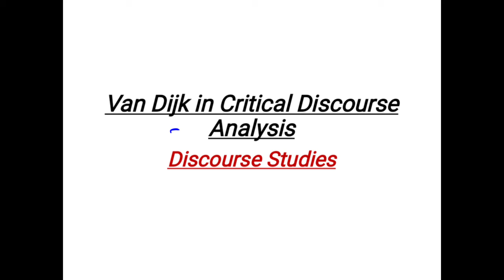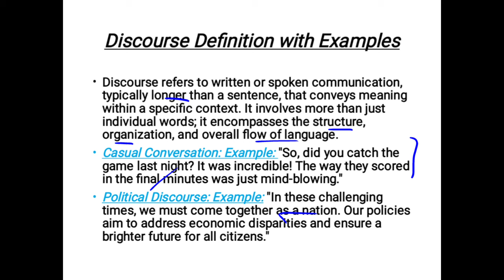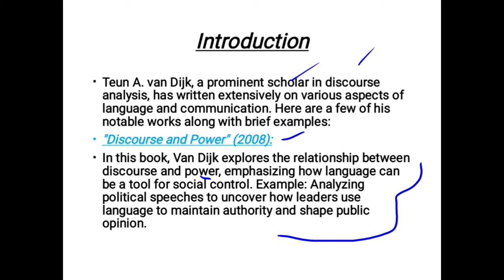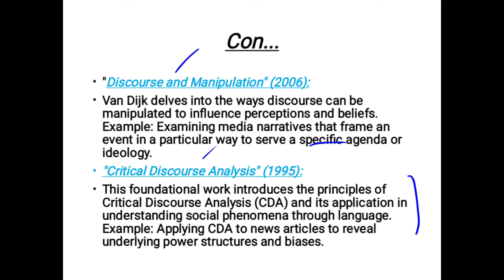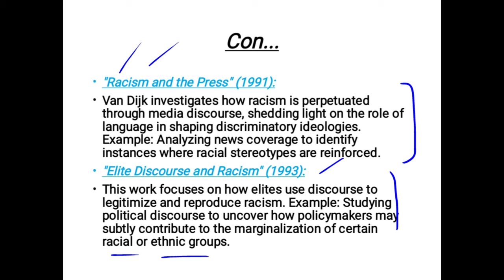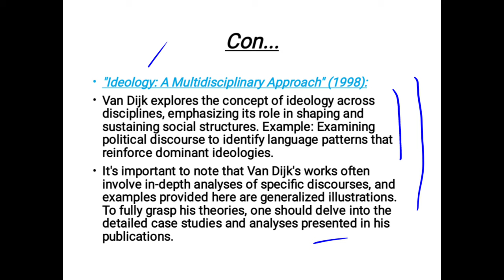Van Dijk Critical Discourse Analysis | Van Dijk Model of CDA | Van Dijk Socio-Cognitive Model of CDA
In this comprehensive YouTube video, we embark on a thorough exploration of Van Dijk's Critical Discourse Analysis (CDA), a powerful framework for examining the role of language in reinforcing societal power structures. We delve into the intricacies of the Van Dijk Model of CDA, dissecting its key components and methodologies. From linguistic features to social context, we dissect how discourse reflects and perpetuates unequal power relations.

Furthermore, we unpack the nuances of Van Dijk's Socio-Cognitive Model of CDA, shedding light on the cognitive processes that underpin discourse and contribute to social inequalities. This model provides a unique lens through which to analyze not just the language itself but also the cognitive mechanisms that influence the production and interpretation of discourse.

Throughout the video, expect in-depth explanations, illustrative examples, and a nuanced discussion that equips you with a profound understanding of Van Dijk's influential contributions to Critical Discourse Analysis. Whether you're a student, researcher, or simply intrigued by the intersection of language and power, this video offers a valuable exploration into the Critical Discourse Analysis.